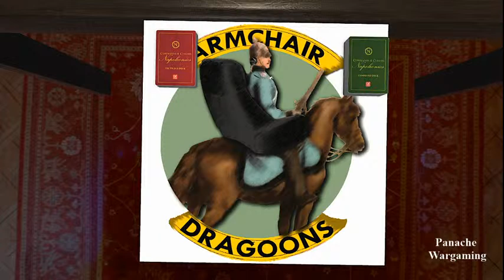The Battle of Friedland for Commands and Colours: Napoleonics